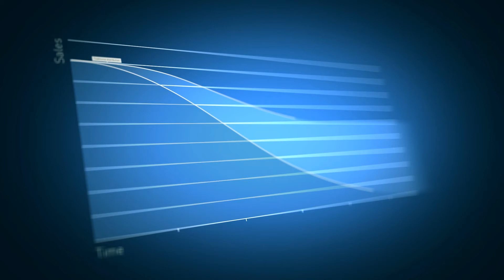Playkey - cloud gaming solution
The unique character of Playkey gaming technology allows to launch a game in the cloud, the network of remote Playkey data centers and to translate to a user a video stream in 5-10 Mbps. The app functions on Windows, MacOS, Linux, and Android. Playkey uses NVIDIA GRID that helps it to provide high transfer rate of stream graphic and the best quality of graphic.
Playkey makes it easier for users to get access to favourite games. It helps them to avoid the necessity to buy special gaming devices, not to spend much time downloading and installing a game or updating it.